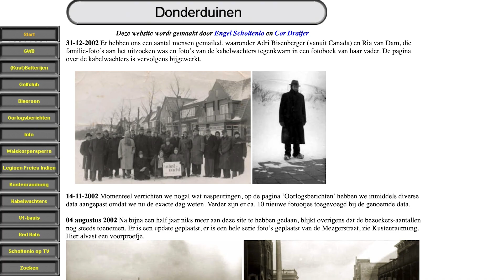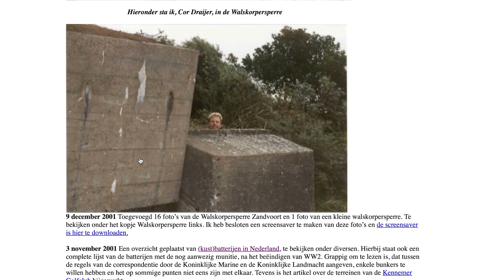Engel Scholtenlo Zandvoortse Bunkerploeg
Engel Scholtenlo onderzocht met de Zandvoortse Bunkerploeg jarenlang de bunkers in Zandvoort. In deze video vertelt hij over het ontstaan van de Zandvoortse Bunkerploeg en de ontdekkingen die ze hebben gedaan.

De uitleg over de bunkers zijn te zien in Zandvoorts Museum in de tentoonstelling BUNKERS: Het verborgen verleden van Zandvoort van 8 maart t/m 30 juni 2024.

Swaluëstraat 1
2042 KA Zandvoort

Maandag gesloten.
Dinsdag t/m zondag: 10:00-17:00 uur.